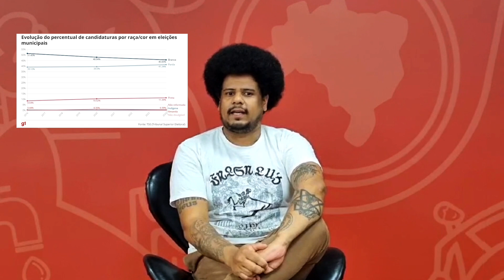Negros na Política: Como a Sub-representação Afeta a Democracia Brasileira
Lucas Petarnella, aluno do curso de Sociologia e Política e Membro do Núcleo Antirracismo Vigínia Leone Bicudo, reflete sobre o impacto da desigualdade racial nas estruturas de poder no Brasil e os desafios enfrentados por candidaturas negras. Ele utiliza dados históricos, como a ausência de informações raciais nas eleições até 2014, e destaca o aumento da presença de candidaturas negras desde então. Apesar dos avanços, a sub-representação ainda é uma realidade.

Lucas também aborda questões essenciais sobre a importância de eleger candidatos comprometidos com a luta racial e o papel das políticas públicas no combate ao racismo estrutural.

Produção Executiva: Tathiana Chicarino, Rodrigo Carani e Marcella Amaral
Roteiro e Apresentação: Lucas Petarnella e Vanti Sahyoun
Edição: Marcella Amaral e Victória Munhoz
Apoio: João Pedro Salles, Victória Munhoz, Francisco Segall e Lino Bocchini